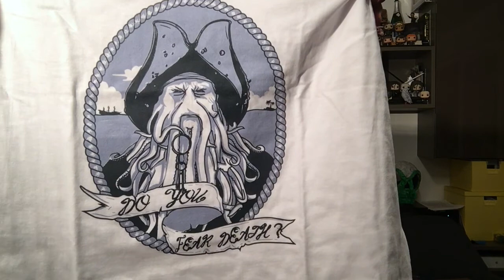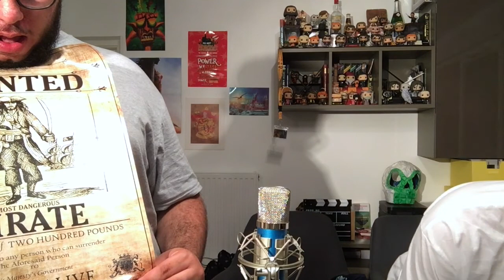Unboxing #87 : Hitek Box Héros Légendaire - Juin 2017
Nouvelle box super giga trop bien
En gros une boxe Légendaire